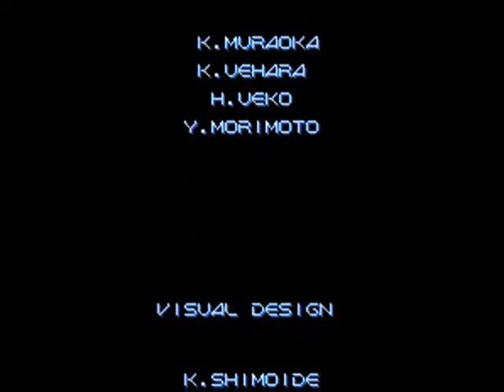Gradius III (SNES)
My playthrough of Gradius III (SNES)

Intro: 00:05 - 01:04
Stage 1: 01:24 - 03:41
Stage 2: 03:41 - 06:53
Stage 3: 06:53 - 11:39
Stage 4: 11:39 - 14:51
Stage 5: 14:51 - 17:30
Stage 6: 17:30 - 20:07
Stage 7: 20:07 - 21:52
Stage 8: 21:52 - 24:04
Stage 9: 24:04 - 28:04
Stage 10: 28:04 - 31:16
Ending: 31:16 - 33:13